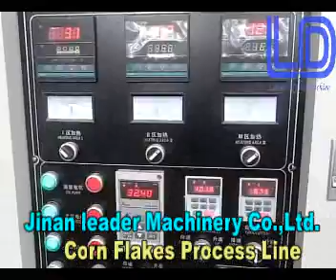Corn Flaks Process Line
Jinan Leader Machinery Co., Ltd.,is professional manufactory of food machinery, snacks food machinery.

Corn Flakes/ Braekfast Cereals are a kind of breakfast with high nutritional value. They usually use corn powder and other cereals as main raw material, through mixing, extruding, flaking, baking, coating and cooling, to get crispy flakes. It always applied to breakfast cereal mixed with milk or coffee. But it can also be a kind of leisure snacks.This process line can also make other shapes of cereals such as rings, balls, chocos and curls etc.